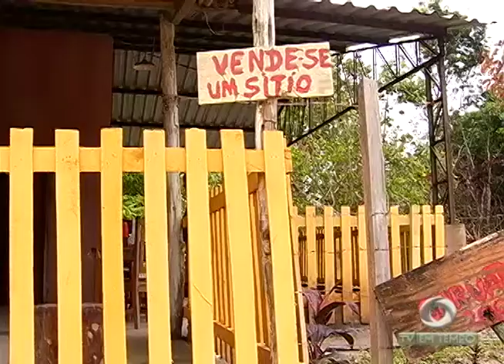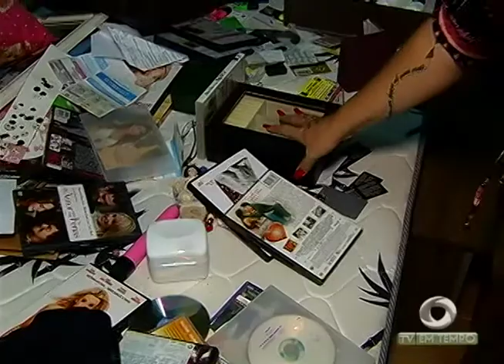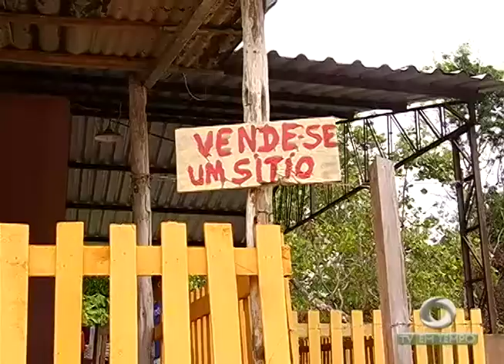Outubro Rosa: Histórias de superação de mulheres que venceram o câncer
03º BLOCO JORNAL 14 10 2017 - Outubro Rosa: Histórias de superação de mulheres que venceram o câncer